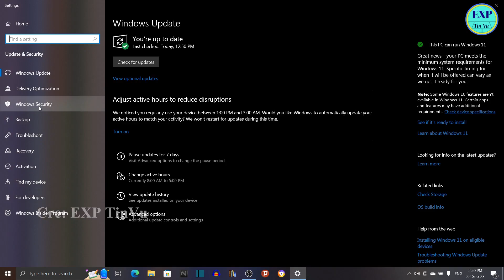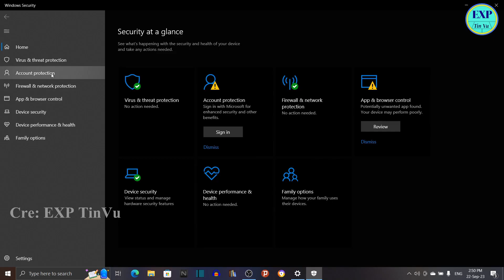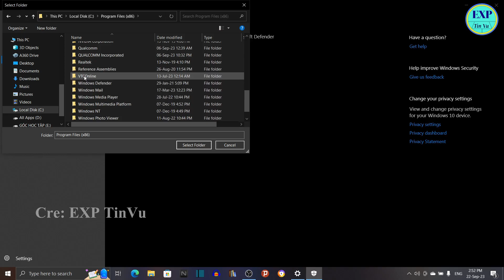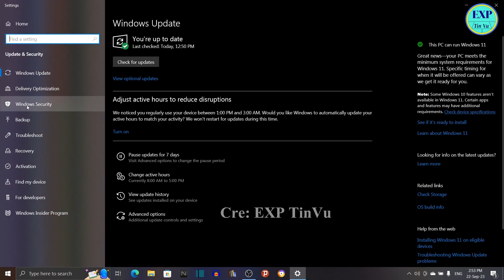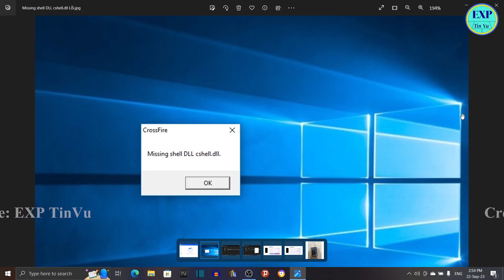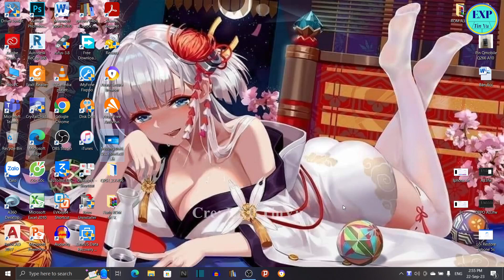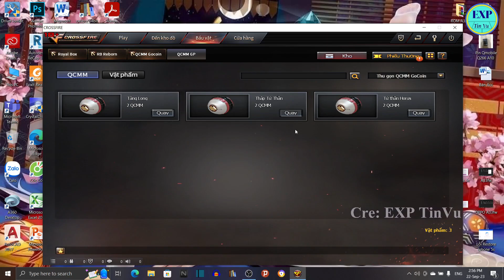Hướng Dẫn Sửa Lỗi Missing Shell DLL Trong Game Đột Kích - Crossfire || EXP TinVu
- Sửa lỗi không vào được đột kích sau khi cập nhật thành công